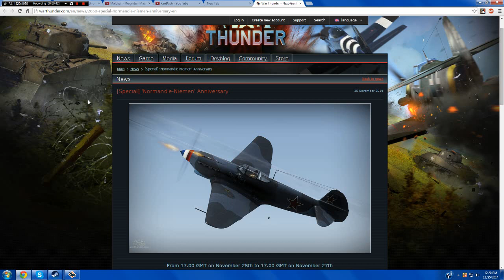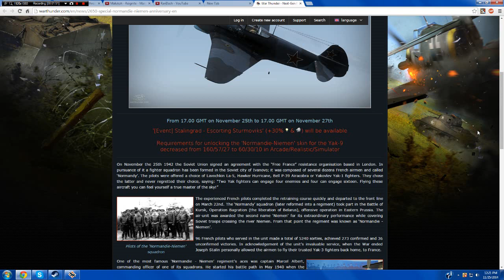War Thunder - [SPECIAL] 'Normandie-Niemen' Anniversary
From 17.00 GMT on November 25th to 17.00 GMT on November 27th

'[Event] Stalingrad - Escorting Sturmoviks' (+30%  & ) will be available

Requirements for unlocking the 'Normandie-Niemen' skin for the Yak-9
decreased from 160/57/27 to 60/30/10 in Arcade/Realistic/Simulator